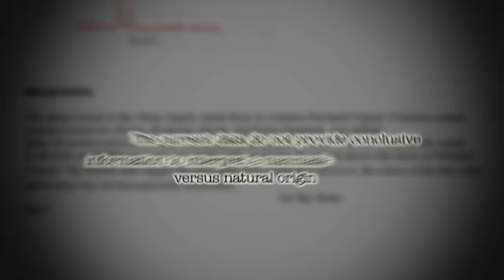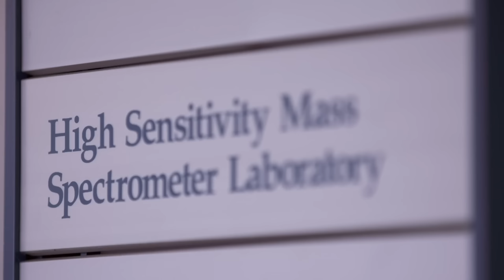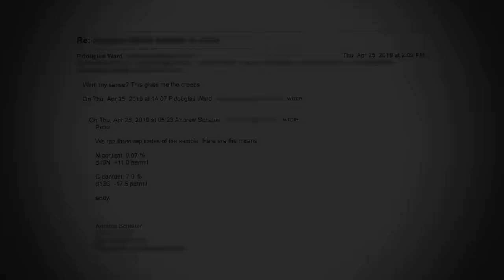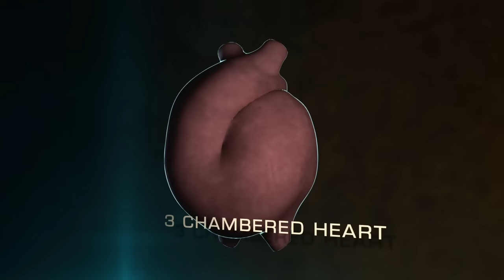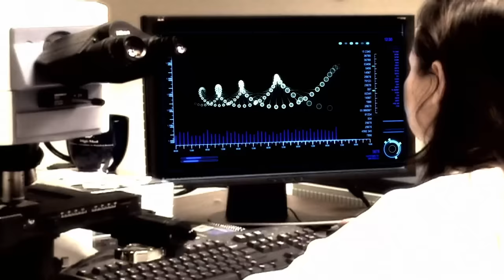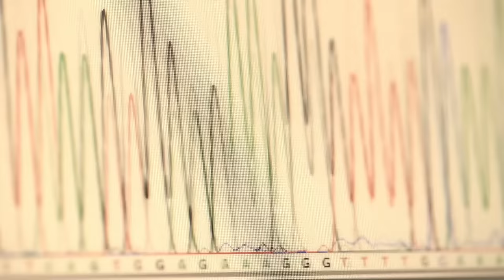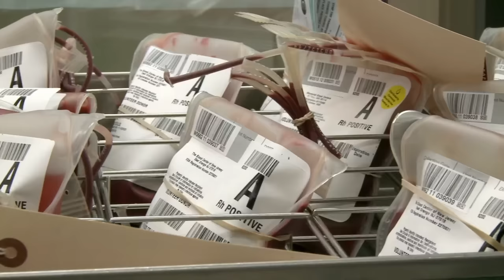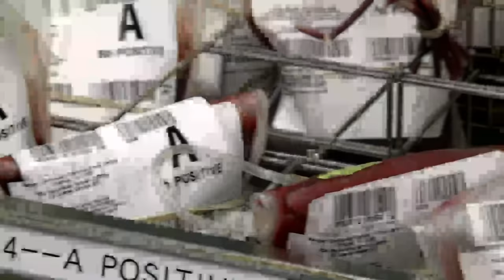Ancient Aliens: Reptile OVERLORDS Walk Among Us?!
Many people believe that there are extraterrestrial reptilian humanoids that have been spotted on Earth. See more in this compilation from Ancient Aliens.

00:00 Reptilian-Human Hybrid
03:49 Reptilian Statues
10:23 Patient with Reptilian Heart